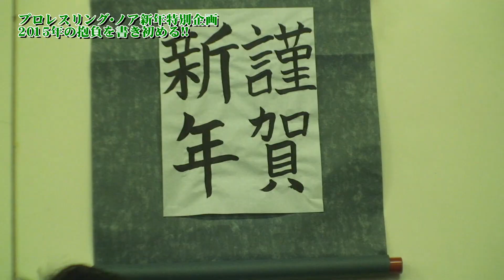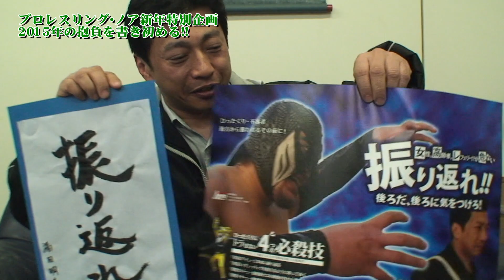プロレスリング・ノア2015書初め 原田大輔選手&福田レフェリー編(1/5)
プロレスリング・ノア 2015年書初め 原田大輔選手&福田レフェリー編です。2015年開幕戦1月10日後楽園ホール大会 詳細は